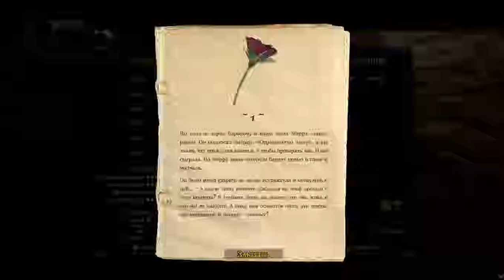#1 Ghost of a tale - прохождение на русском.